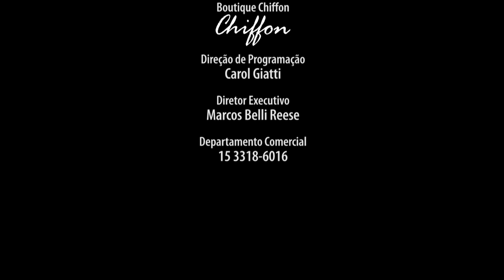Boas Maos 40 | Expedição Puyanawá e Ashaninka - TVR